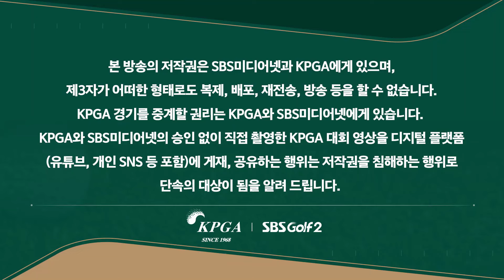[2024 KPGA] 마지막 조 장유빈•이승택•정태현2의 힘찬 출발! 홀 쪽으로 완벽히 붙은 장유빈 아이언샷_군산CC 오픈 FR